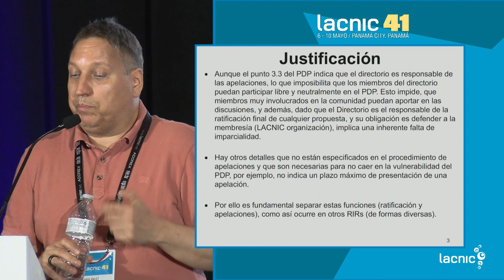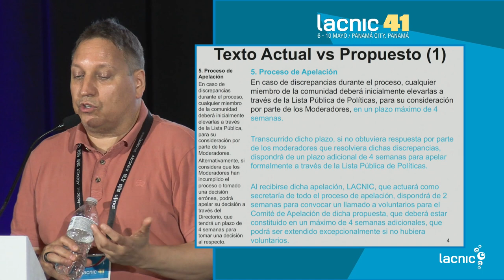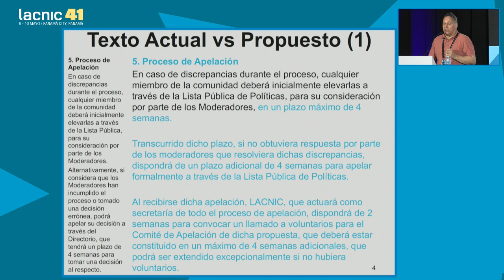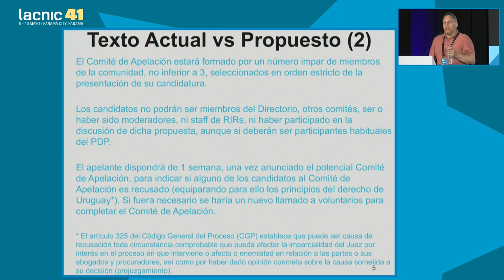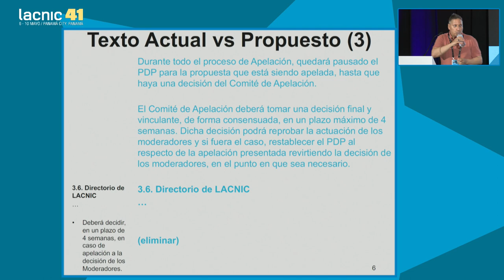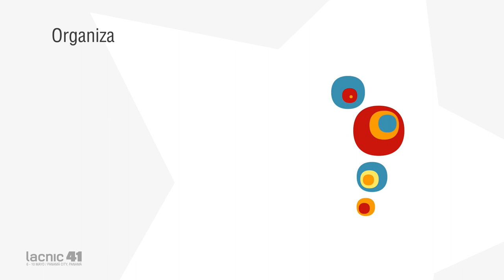LAC 2024 2 Appeals Procedure